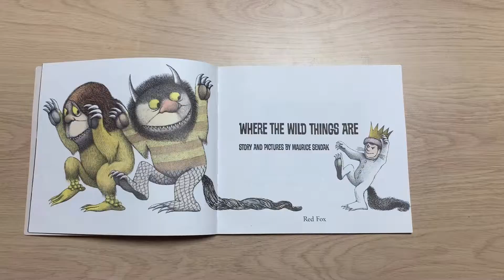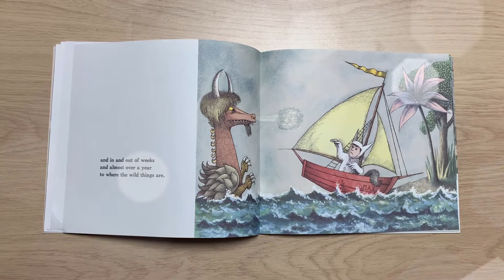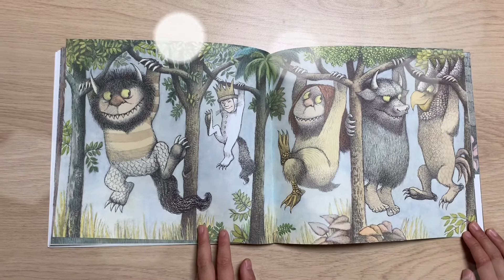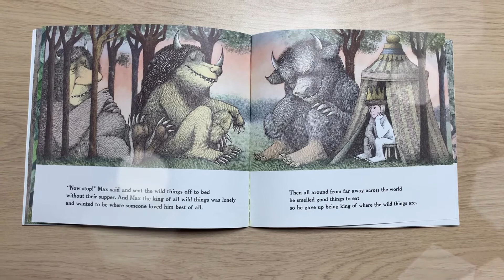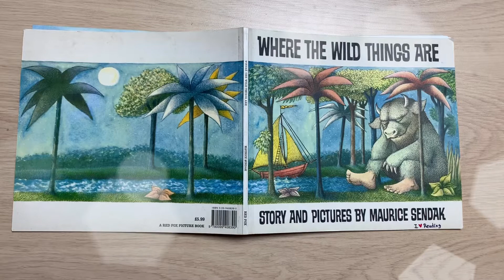Where The Wild Things Are 괴물들이 사는 나라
Joon loves to read